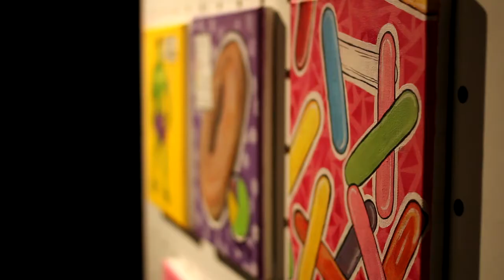TheBluMile Launch Party | Brenda Henneh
The upcoming media platform TheBluMile, held kicked off 2012 with their Launch Party which was held at Rich Mix in Shoreditch on January 23rd.
Launching the platform, their brand new team members & their collaboration with New Era.

Here we interview Artist and also our art contributor, Brenda Henneh

Laurence Mckenna